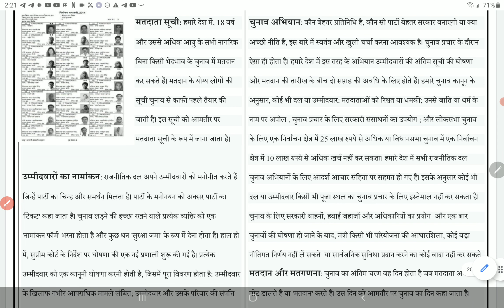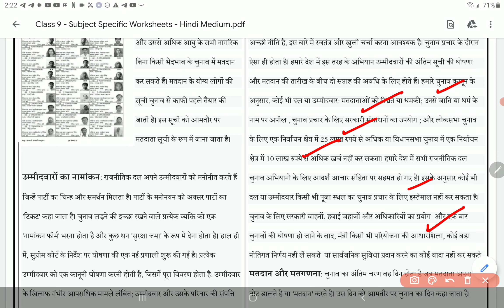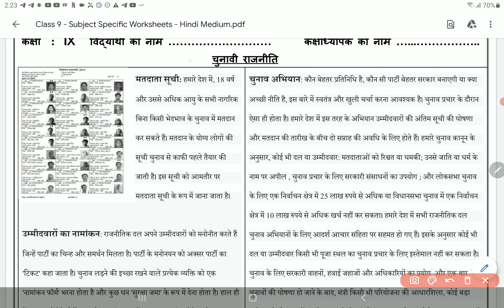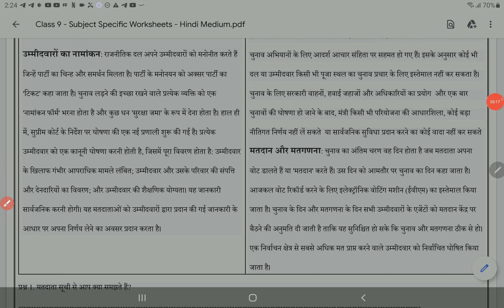class 9 social science worksheet 75 HINDI medium 28 January | 9th SST worksheet 75 28 January | PCMB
class 9 social science worksheet 75 HINDI medium 28 January | 9th SST worksheet 75 28 January | PCMB DIGITAL GURUKUL